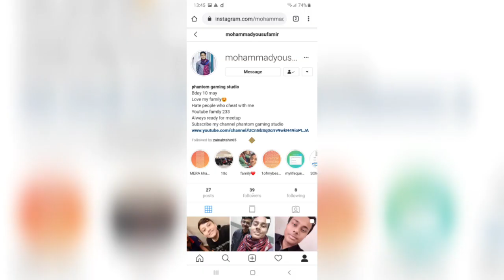One of best TDM MATCH I HAVE EVER PLAYED 3 VS 3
Hi guys this video is basically a match of my team vs my bro team. Must see the end. Best match ever. Want to challenge come to instagram . Want to challenge my Team or squard or clan members message here. And tell me about how we played